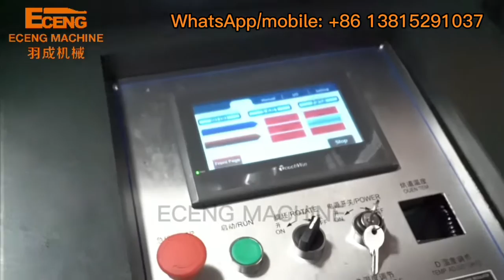500ml automatic PET bottle blowing machine with one motor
500ml 1956BPH 2 cavity PET bottle blowing machine with one servo
Eceng Machinery is professional factory of PET bottle blow molding machines for 15 years.
High quality, low consumption, servo motor.
Max.volume: 2L
Theory output: 4000BPH